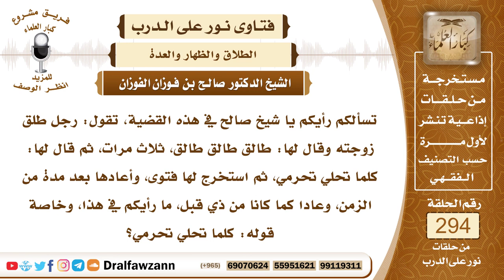4918- من استخرج فتوى بإرجاع زوجته بعد طلاقها فيعود إليها إذا أشكل عليه شيء - الشيخ صالح الفوزان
"السؤال: جزاكم الله خيرًا وأحسن إليكم، تسألكم رأيكم يا شيخ صالح في هذه القضية، تقول: رجل طلق زوجته وقال لها: طالق طالق طالق، ثلاث مرات، ثم قال لها: كلما تحلي تحرمي، ثم استخرج لها فتوى، وأعادها بعد مدة من الزمن، وعادا كما كانا من ذي قبل، ما رأيكم في هذا، وخاصة قوله: كلما تحلي تحرمي؟
الجواب: ما دام أنه استخرج فتوى من جهة مختصة بالفتوى أو من شخص معتبر في الفتوى فيرجع إليه، يرجع إلى هذا المفتي إذا أشكل عليه شيء.

السيرة الذاتية :
للاشتراك في قناة الشيخ صالح الفوزان

14_ الشيخ محمد أمين الشنقيطي
يتيوب

15_سماحة المفتي عبد العزيز آل الشيخ
 يوتيوب

رئيس الفريق
لمشروع كبار العلماء